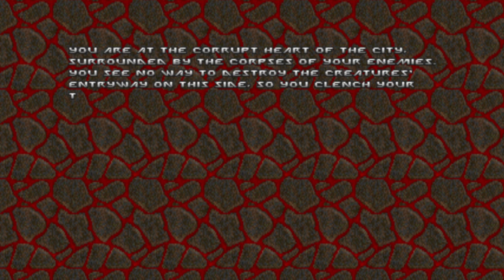doom ii gzdoom 4.8.2 hearts of demon arachnotron + angelic aviary + other mod part 2